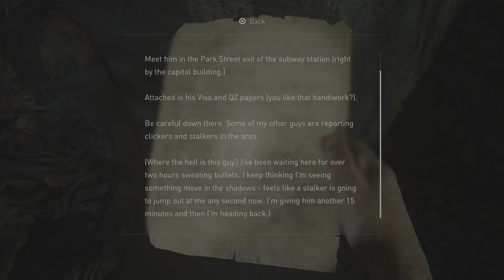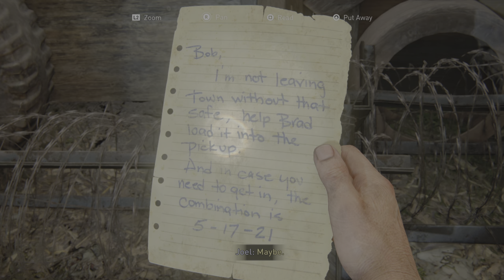The Last of Us Remake Casual Playthrough Part 4 - Goodbye Tess